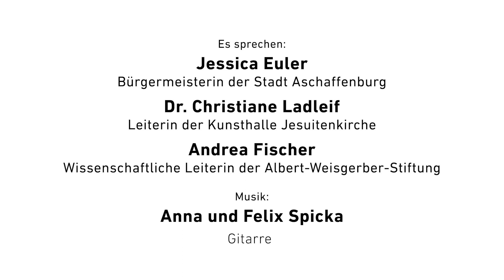Eröffnung "Albert Weisgerber. Grenzgänger der Moderne" in der Kunsthalle Jesuitenkirche, 25.11.22